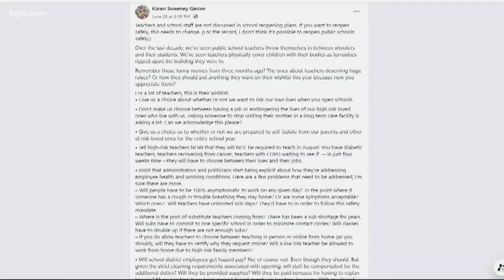What a teacher thinks about back-to-school plans in Oregon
KGW checks back in with Kelli Ryan, who will be a 1st grade teacher at Oak Grove Elementary in the North Clackamas School District.